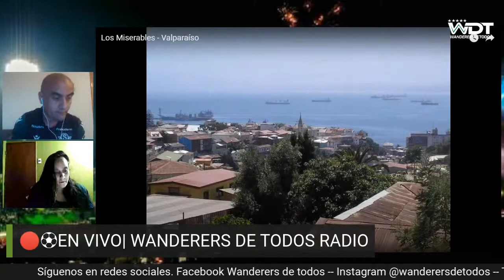🔴⚽ WANDERERS DE TODOS RADIO 🔴⚽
🔴⚽ EN VIVO| WANDERERS DE TODOS RADIO

HOY JUNTO A DANIEL GONZÁLEZ